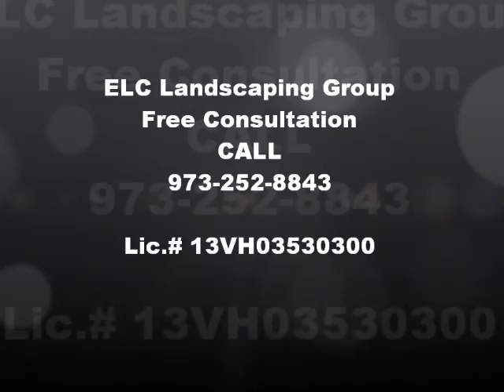Brick And Block Steps Installation Lyndhurst NJ Best Affordable Masonry Contractor Free Estimates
Brick And Block Steps Installation Lyndhurst NJ Best Affordable Masonry Contractor Prices Free Estimates. Are you looking to install new brick or block steps at your home? If so! Then you need to call ELC Landscaping Group. ELC Landscaping Group is fully insured , and we're a Lyndhurst N.J. licensed masonry contractor for than 25 years. So you'll be hiring a professional, who will get the job done right the first time. For more information about ELC Landscaping Group simply go to our website where you'll learn about Lyndhurst NJ new brick steps, new brick steps Lyndhurst NJ, Lyndhurst NJ new block steps, new block steps Lyndhurst NJ, Lyndhurst NJ new concrete steps, new concrete steps Lyndhurst NJ, masonry contractor Lyndhurst NJ, Lyndhurst NJ masonry contractor, affordable brick steps Lyndhurst NJ, affordable block steps Lyndhurst NJ, affordable concrete steps Lyndhurst NJ, affordable masonry contractor Lyndhurst NJ, Angies List masonry contractor Lyndhurst NJ, free estimates brick steps Lyndhurst NJ, free estimates block steps Lyndhurst NJ, free estimates concrete steps Lyndhurst NJ, home advisor masonry contractor Lyndhurst NJ, service magic masonry contractor Lyndhurst NJ. ELC Landscaping Group has been exceeding our customers' expectations for more than 25 years now. By always going that extra mile for everyone of our clients. We always provide our clients with professional service and competitive pricing. ELC Landscaping Group are exterior restoration specialists. We're also experts at Landscape Design Lyndhurst NJ, retaining walls Lyndhurst NJ, Patios Lyndhurst NJ, Sidewalks Lyndhurst NJ, Decks Lyndhurst NJ, Brick pavers Lyndhurst NJ, Fire pits to Fireplace's Lyndhurst NJ, If you can dream it, we can build it And we can build it at a very competitive price.